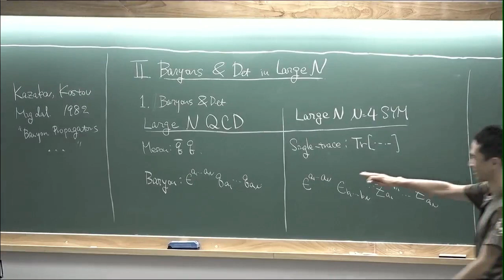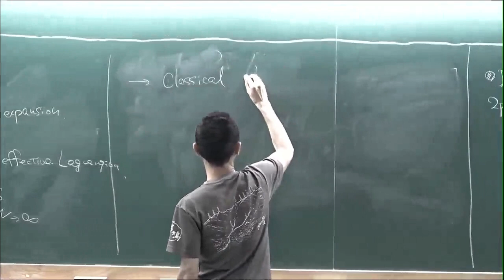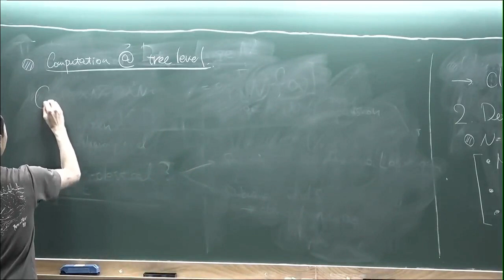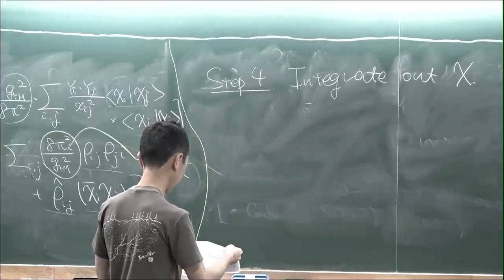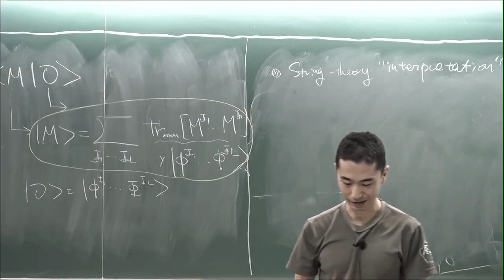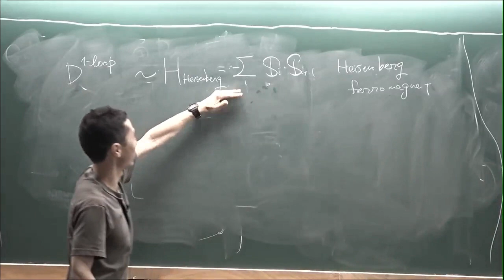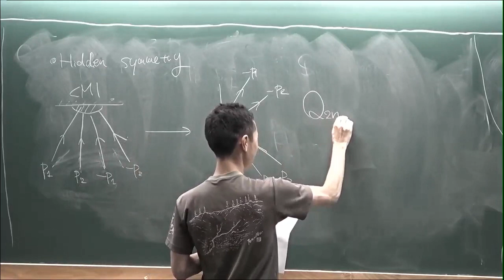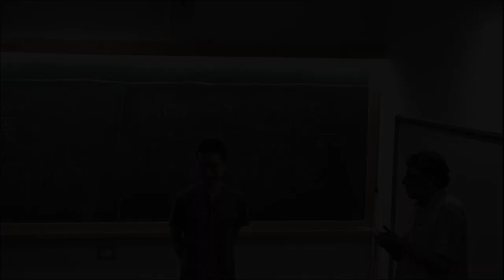Baryons, Determinants and Integrability at Large N (Lecture - 03) by Shota Komatsu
PROGRAM: INTERNATIONAL CONFERENCE ON GRAVITATION AND COSMOLOGY DECEMBER 14-19, 2011 GOA, INDIA
ORGANIZERS: Subhabrata Majumdar, B.S. Sathyaprakash, Tejinder Pal Singh and Tarun Souradeep
DATE & TIME: 15 December 2011 to 19 December 2011
VENUE: IUCAA, Mobor Beach, Goa

 International Conference on Gravitation and Cosmology [ICGC2011] to be held in Goa from 14 - 19 December.

A principal aim of the programme is to foster extensive interaction between the Indian community of researchers on Gravitation and Cosmology, and visiting international researchers working on these subjects. The School will consist of a set of about six lecture courses on Cosmology and Gravitational Waves, and four expository lectures. The ICGC series of Conferences are held once every four years under the auspices of the Indian Association for General Relativity and Gravitation (IAGRG). The 7th ICGC, which will be a  Silver Jubilee meeting, will have sixteen plenary lectures by leading international experts, and three parallel Workshop Sessions, spread over three days, for contributed talks. The Workshops will also include three mini-sessions on the topics Gravity as an emergent phenomenon, Dark Energy, and Gravitational Wave Astronomy with Global Networks. The third part of FOCG will bring together leading visiting international researchers from the Gravity Wave community, and members of the Indian community, for interaction and dialogue on sources and detection of gravitational waves, and promotion of research in this area in India.